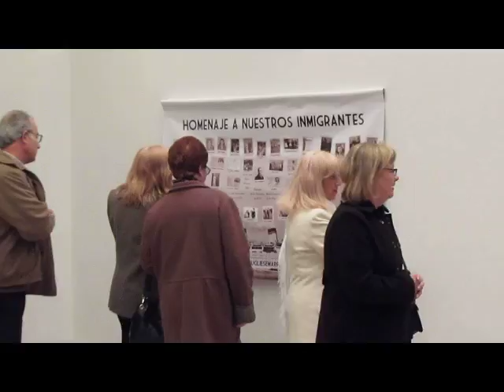Centro Pugliese Marplatense- 23 aniversario - Revista PAESE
23º Aniversario del Centro Pugliese Marplatense, llevado a cabo el 28 de agosto de 2011